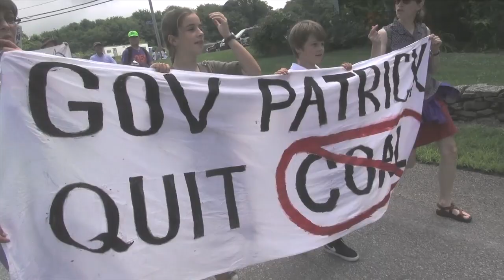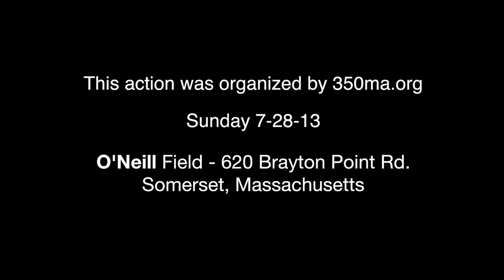Coal Kills- Move Beyond Coal- Brayton Point 7-28-13 -Part 1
This video is about 7-28-13 RI Sierra Cut Coal Kills